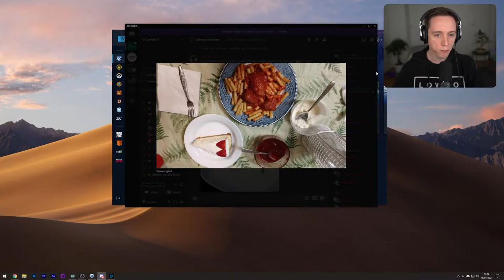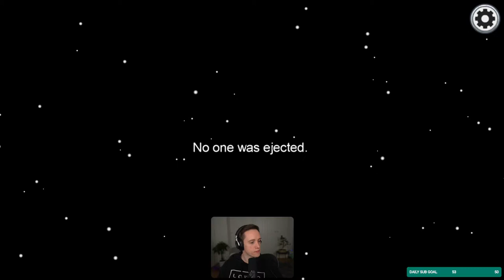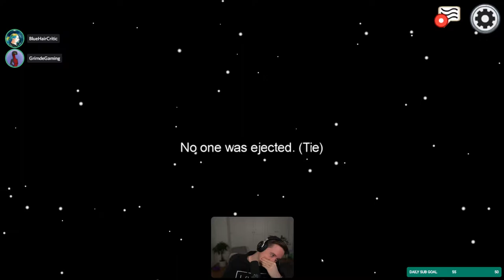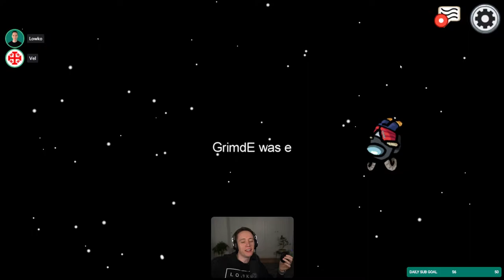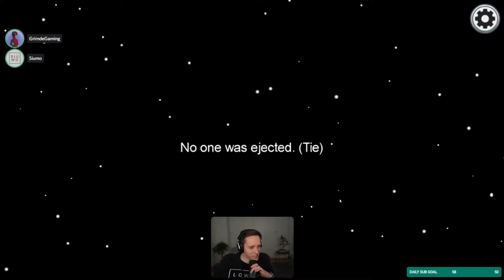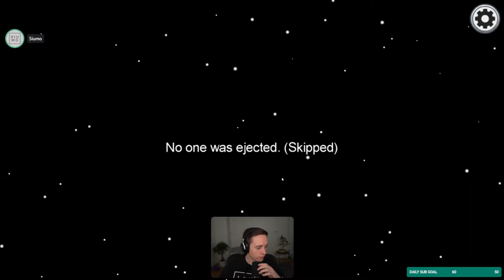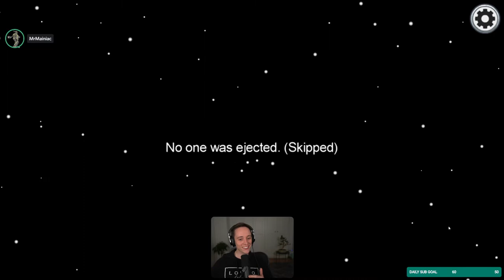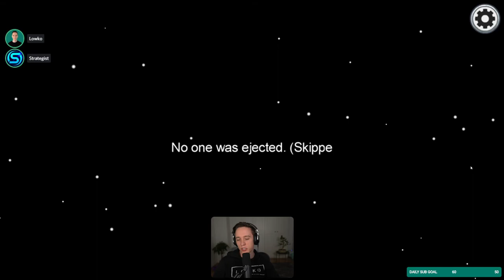LowkoTV: January Patreon Arcade Night !(2021)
This is LowkoTV Patreon Arcade Night from 16 January 2021 ! Enjoy it !